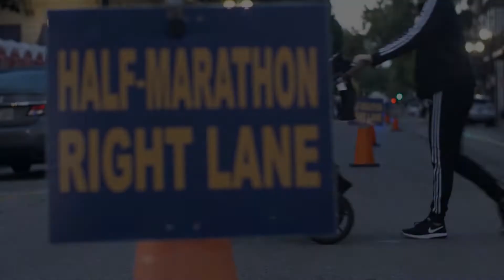Jazz Half Marathon Relay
Everything is better with a friend, including Jazz Half Marathon! Grab a buddy and register for the half marathon relay, where the course is split for two runners! Join us in supporting Louisiana's kids.